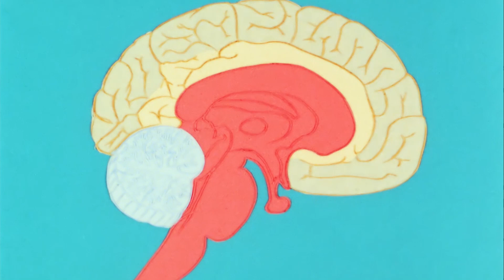Erase Una Vez... La Vida (El Cuerpo Humano) - 09 El cerebro